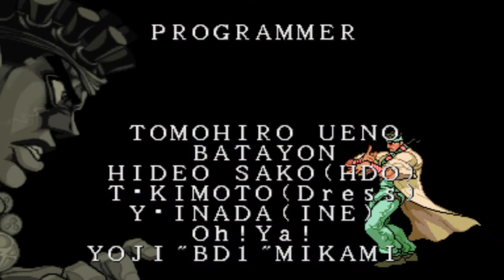JoJo's Bizarre Adventure - D'Bo Ending - Arcade (Story Mode)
JoJo's Bizarre Adventure is a fighting video game developed by Capcom based on Hirohiko Araki's manga of the same title. The game was developed by the same team who are responsible for the Street Fighter III series.

It was originally released in the arcade in 1998 on the CPS-3 arcade system; this version was known outside Japan as JoJo's Venture. An updated version of the game was released in 1999 as JoJo's Bizarre Adventure: Heritage for the Future, becoming the sixth and last game released for the CPS-3 board.

Console ports for the PlayStation and Dreamcast were also released that year. A high-definition version of the game was released on PlayStation Network and Xbox Live Arcade in August 2012.